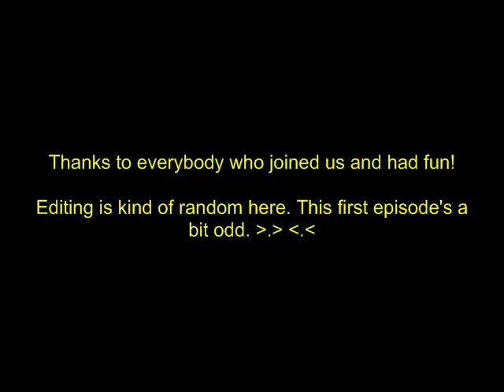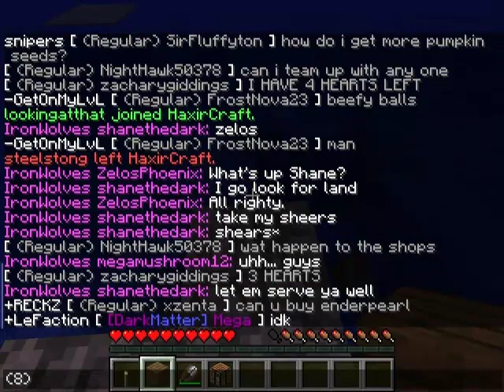Minecraft Multiplayer with Subscribers [Part 1]: The IronWolves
(Day 1 session.) Our new random faction is born. Grunt is on guest commentary as we wander randomly and try to organize in this dangerous world of doom. SERVER IP: mc.haxir.com